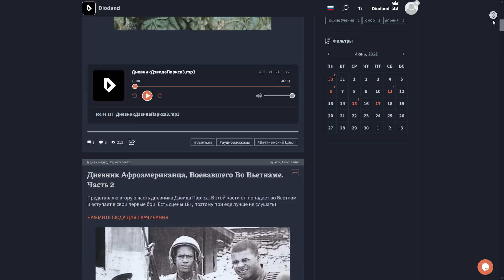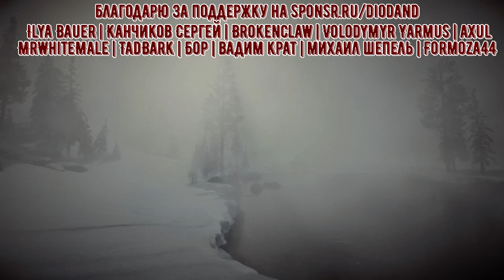Дневник Афроамериканца О Войне Во Вьетнаме. Часть 1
Дневник Афроамериканца О Войне Во Вьетнаме. Часть 1. аудиокнига